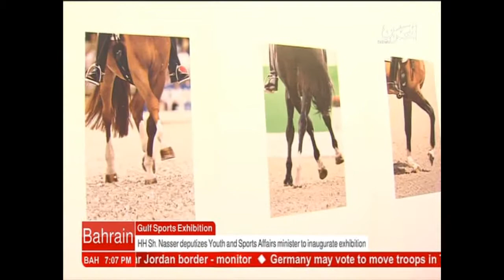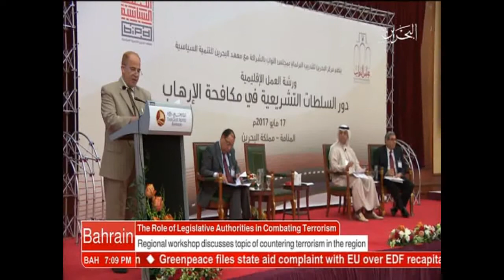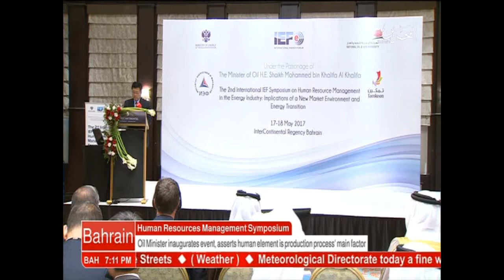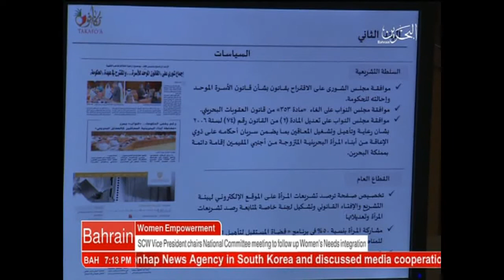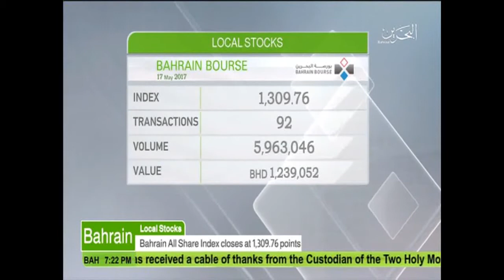البحرين : Bahrain English News Bulletins 17-05-2017